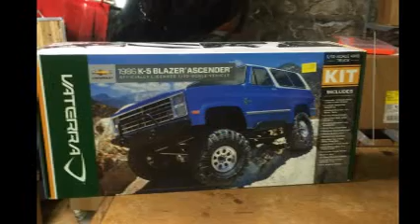Camarokert Building his Vaterra K5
Camarokert has been in the garage working on his Vaterra K5 Ascender I know he has already posted a video of the front axle but he thought it would add to the fun!!

tell me how you like my still frame animation it is fun to do but takes a lot of time your comments are more than welcome good or bad !!

Thank you to for the sound bite and music!

Please Leave comments let me Know how I am Doing Like my Video If you Like it and Subscribe If you like what you see and are not yet! and Share my videos if you can THANK YOU